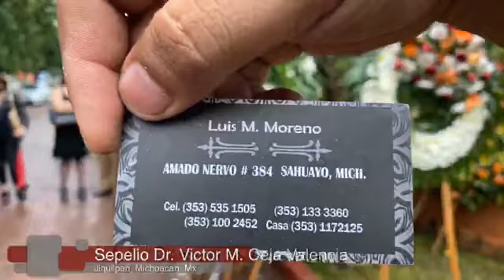Sepelio Dr Victor Manuel Ceja Valencia Septiembre 2020 Jiquilpan